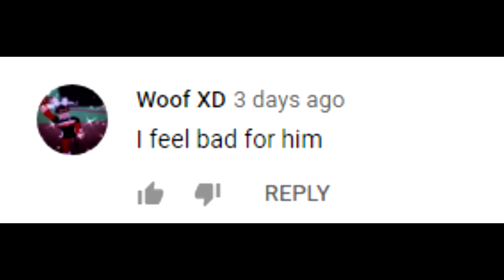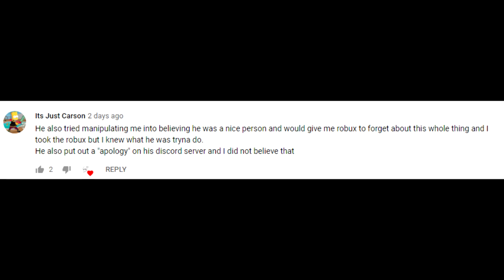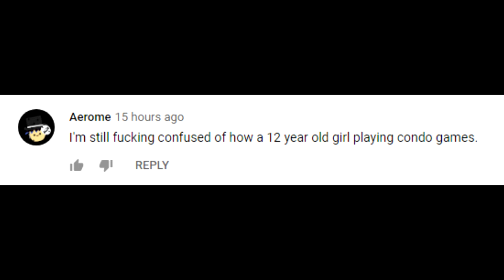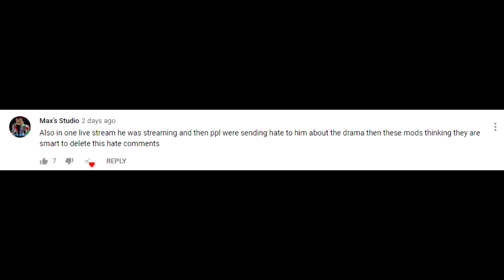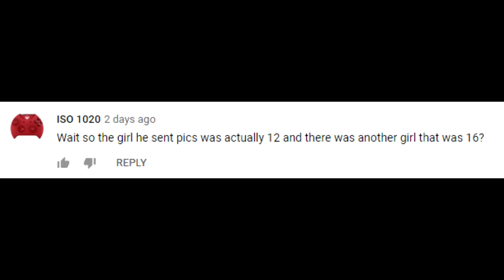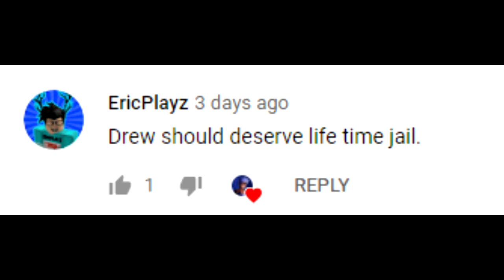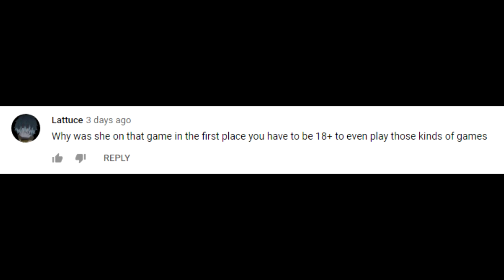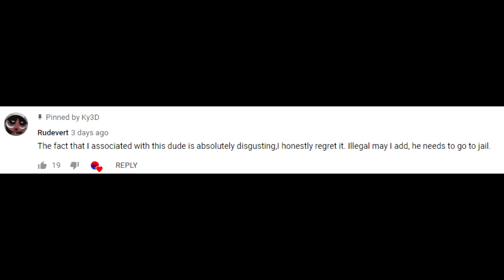Reading comments from videos out of DrewPlayz